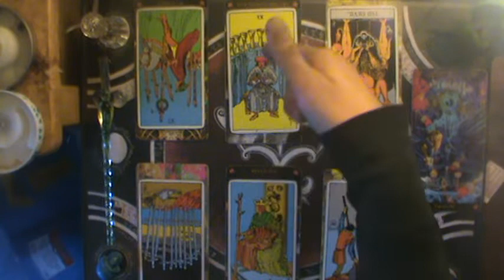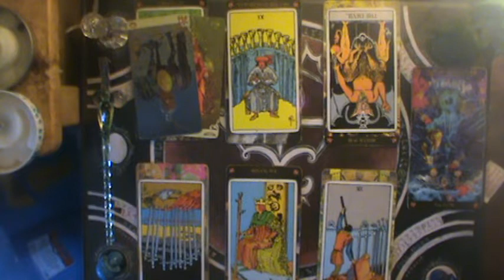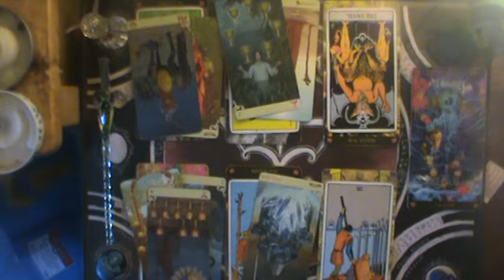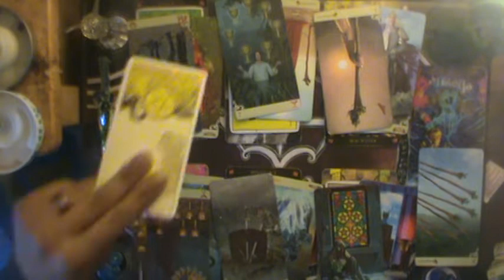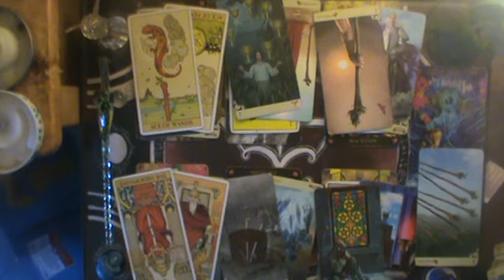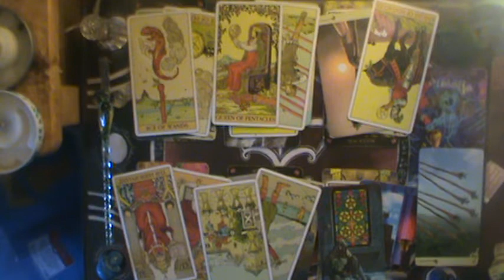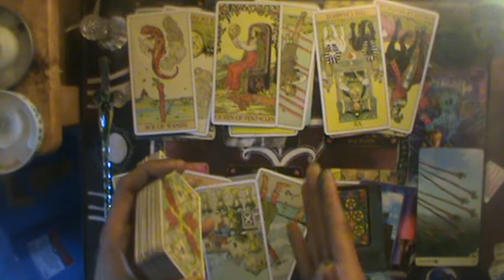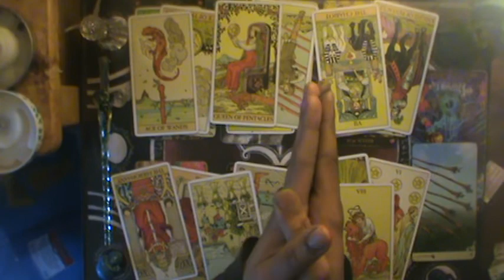♒ Escape the EASY way or the HARD way | Aquarius Mid Jan-Feb reading 2020